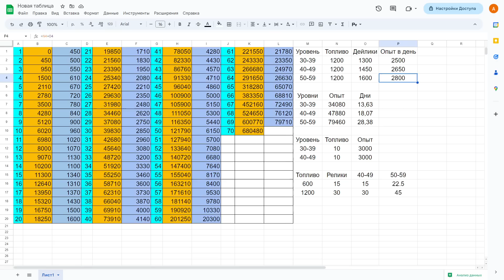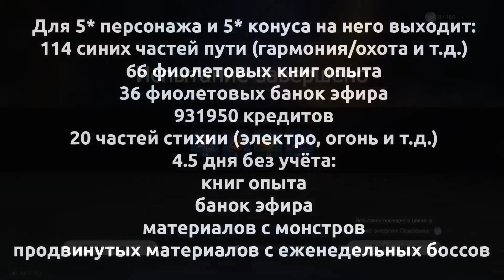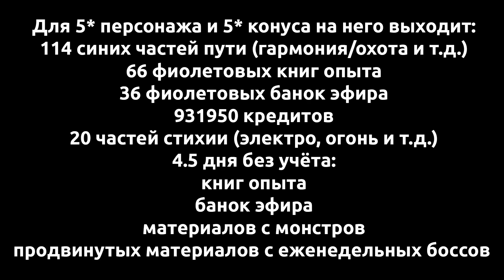Мысли об экономике аккаунта в Honkai Star Rail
00:00 Начало
03:00 Мега таблица и топливо
06:54 Что такое прокачка на 50м уровне?
11:09 6 простых шагов для гачаголиков
17:13 Немного неловкой душевности